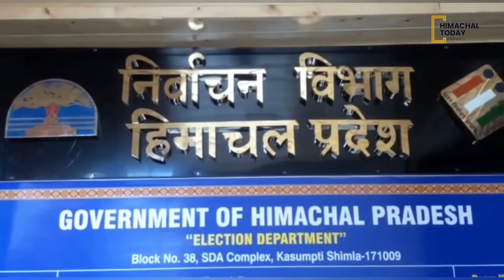सर्विस वोटरों को डाक मतपत्र न मिलने पर चुनाव आयोग को दी शिकायत | Himachal Today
सर्विस वोटरों को डाक मतपत्र न मिलने पर चुनाव को दी शिकायत
Service voters complained to the election Commission for not receiving postal ballots